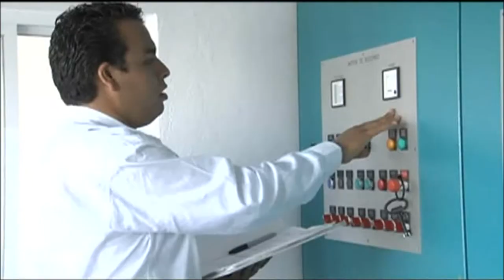Es casi un hecho que llegue empresa maquila a Mazatlán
Luego de que el Presidente de la República, Andrés Manuel López Obrador, manifestara en diversas ocasiones que se apoyará a Mazatlán para detonar el crecimiento portuario, el Secretario de Desarrollo Económico en Sinaloa, Javier Lizárraga Mercado, confía en que se avance en el Proyecto Integral del Puerto, aunque con escasos recursos.

El funcionario estatal recordó que el proyecto original que engloba varias etapas, se realizaría con una inversión de alrededor 12 mil millones de pesos, pero para la etapa del dragado se requieren mil 1300 millones de pesos.

Para Sinaloa viene grandes proyectos gracias a la llegada del gas natural, anunció, en relación a inversiones millonarias de empresas que trabajan los hidrocarburos. Para el sur de Sinaloa, específicamente en Mazatlán, aterrizarán las maquilas Teta Kawi Off Shore a la altura del Aeropuerto Internacional y que proyectará avances para el sector aeronáutico y aeroespacial.

El puerto de Mazatlán ha registrado importantes avances en el sentido de la recepción de contenedores, pues de recibir 25 mil contenedores, actualmente se están recibiendo 40 mil, la actividad de carga y descarga de automóviles ha regresado y los cruceros turísticos también.